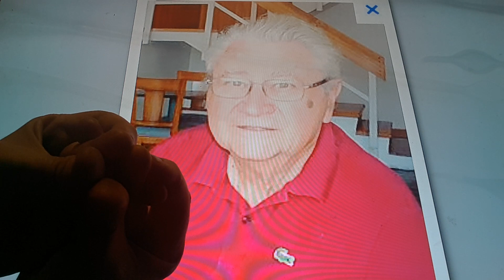Horacio the handsnake - Dr. Gérard Vergnaud